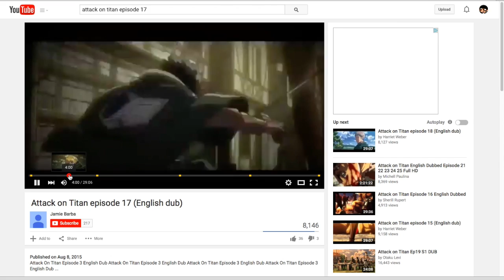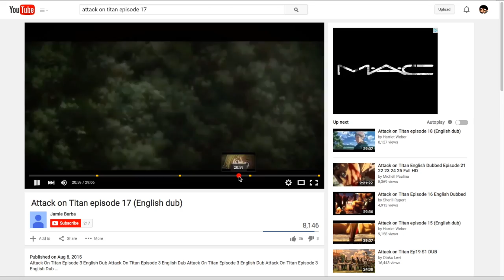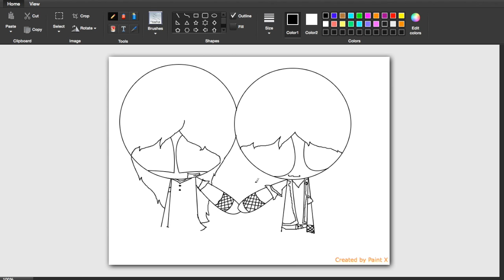Request- Aphmau and Lurance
I got a request from someone to do a speedpaint of lurance and aphmau. Also, Now I will do thumbnails and outros!
Tell me if u want me to make u a thumbnail and outro for u!        ~GamerTune~